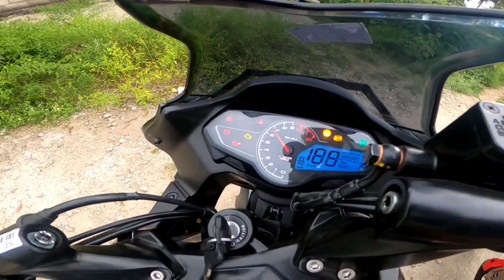NEW BAJAJ PULSAR TWINS WALKAROUND REVIEW & PULSAR N250 RIDE REVIEW/ಪಲ್ಸರ್ N250 ರೈಡ್ ರಿವ್ಯೂ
my gears

action camera👇

                                           🙏🙏🙏 vinu m r